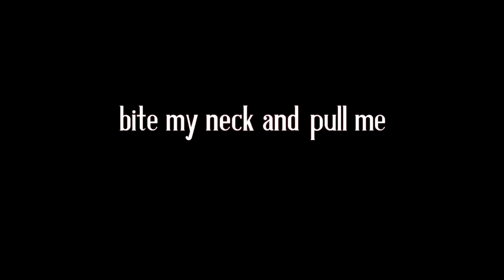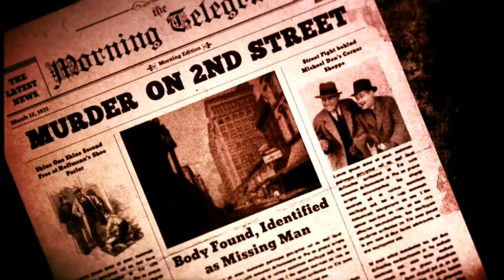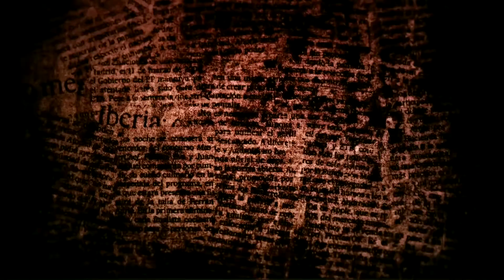【Vane】 This Is My Heart (Cover)【ft. Fukase ENG】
I swear to god if someone says sumn about the mixing im gonna piss IK ITS BAD PLEASE JUST LET ME EAT ASS AND DIE

anyway (turns into a fucking)

Tuning & VSQX: ME AAOUG im feeling like a little gooblin SO THIS ONES UP FOR DL
Original song: Vane
Original PV: GHOST